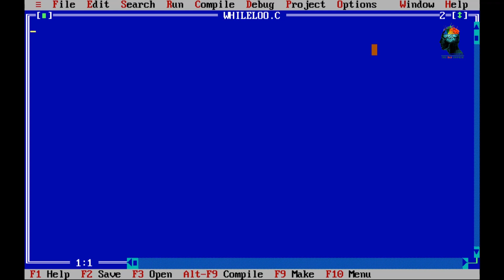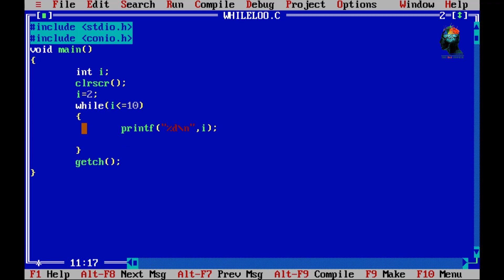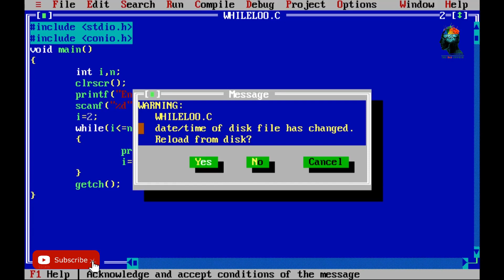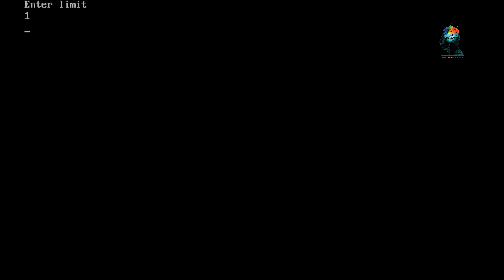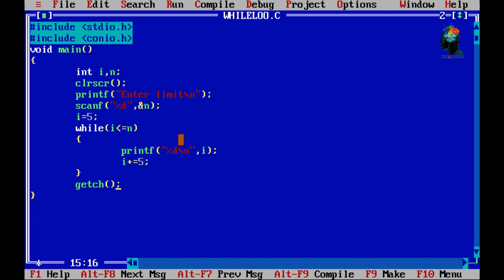C language basic for beginners, episode 17 While loop ,(malayalam) ¦¦സി പഠിക്കാം മലയാളത്തിൽ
Hello everyone, I am doing a new tutorial about computer programming in c, as part of a few requests i had been receiving recently, with programming being an essential aspect of working with arduino, follow along in this epic journey of computer programming to master programming skills in a much friendly and easier way...